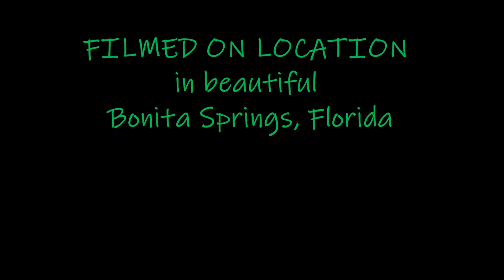Hole In One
A Hole in One refers to the one hole made by the heron when it attempted to spear a rather big fish. Sometimes a Hole in One is not enough.
There are some other creatures added to finish out the video.